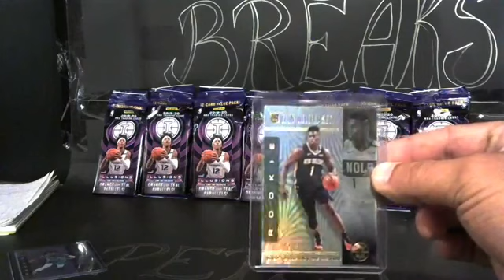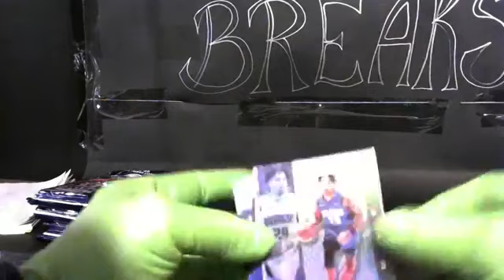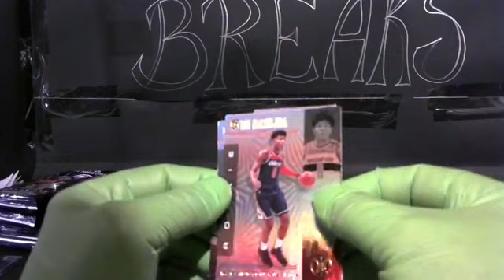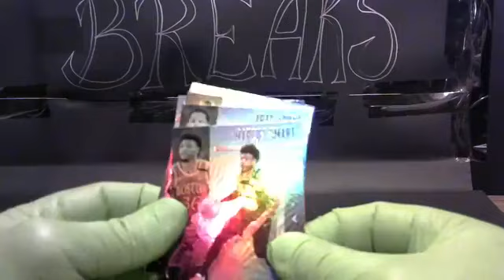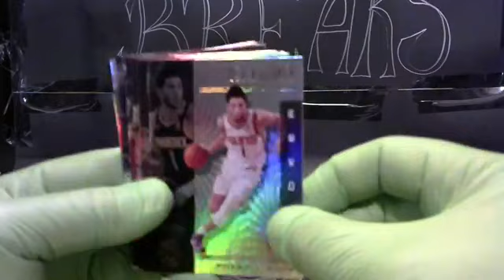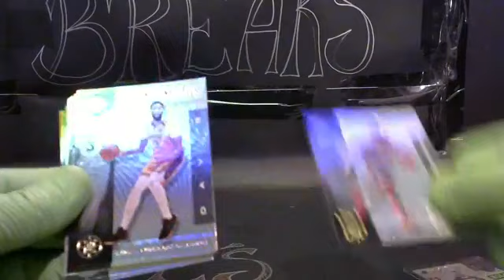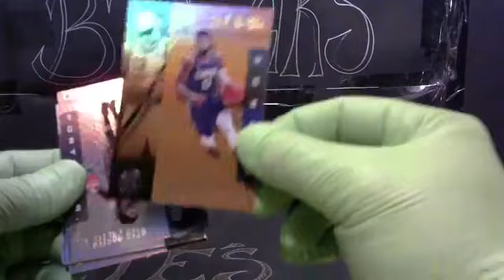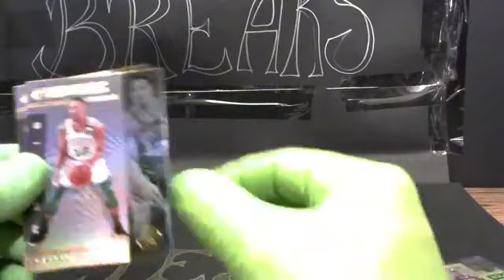2019-20 ILLUSIONS CELLO BREAK#1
This is an Ebay break live streamed Big Breaks 9-4-2020